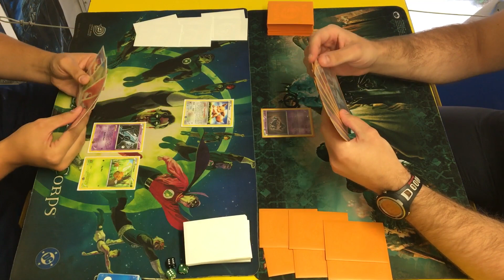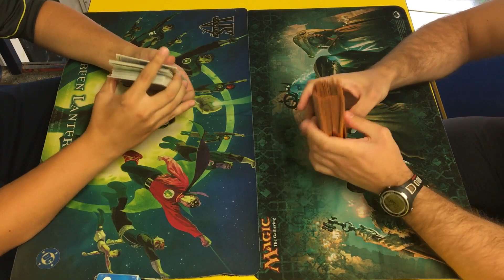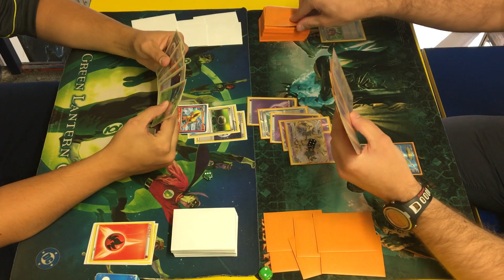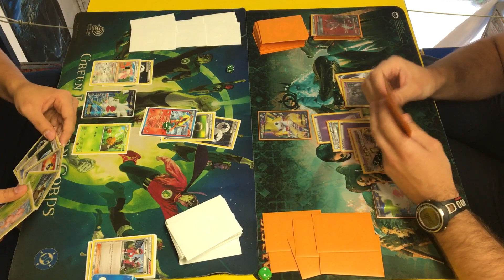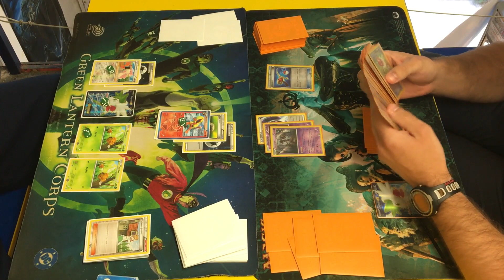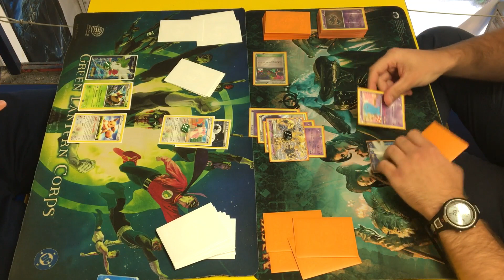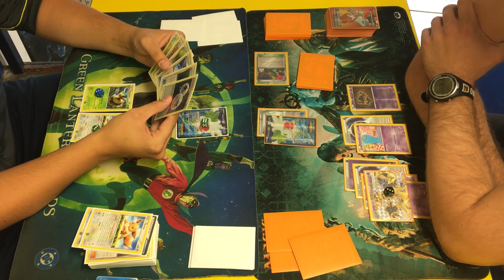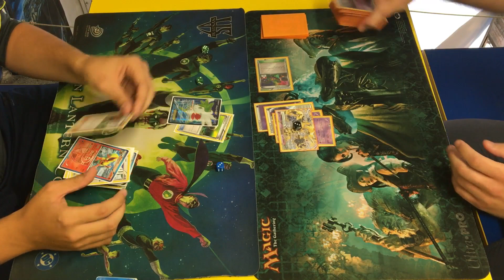Pokemon League Expanded Week #3 Flareon/Vespiquen vs Trevenant BREAK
Check CCGCastle and get cards for your deck or collection!

Pokemon TCG Center is also on facebook:, you can send me message with any question here: